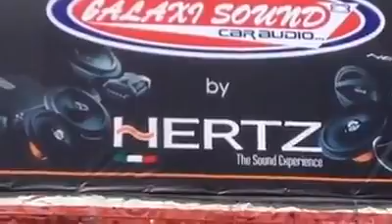galaxi Sound car audio MEDELLÍN LA PELÍCULA